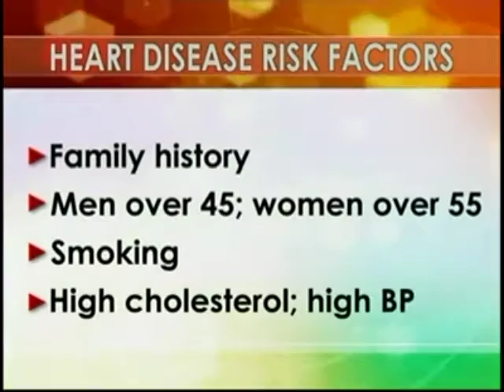Baptist Golden Triangle Offering Discounted HeartScore Screenings During Heart Month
Baptist Memorial Hospital – Golden Triangle has partnered with the UnitedWay to provide $50 HeartScore screenings during the month of February. Sherry Elmore, a cardiac services nurse, discusses how the screening works and the risk factors for heart disease.